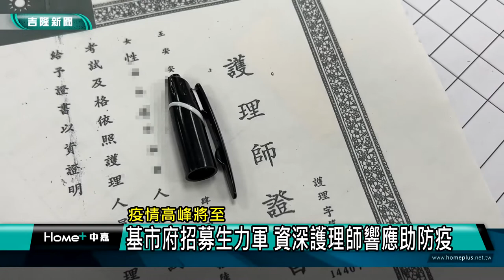新聞 基隆疫情|護理師 招募|疫情 高峰|生力軍 戰爭|資深 菜鳥|染疫 風險|快篩 試劑|2022 中嘉新聞|疫情高峰將至 基市府招募生力軍 資深護理師響應助防疫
疫情高峰來襲 基市衛生局招募護理人員準備打硬仗 資深護理師響應

（中嘉吉隆新聞記者張啓騰/基隆報導）新冠疫情高峰將至，在基隆市長林右昌支持下，基隆市衛生局招募30位護理人員及21位臨時人員，希望支援人力緊繃的七區衛生所及衛生局本部，招募活動首日就陸續有資深護理師不畏染疫風險勇敢響應報名，希望以自身專業知識與經驗，在防疫前線服務市民，也呼籲有更多具護理專業的民眾一起來加入基隆防疫行列。